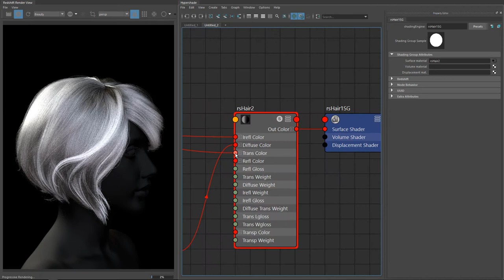Painting Ornatrix hair with Redshift for Maya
Is this test we are using Ornatrix's Strand Channel as color mask for shading with Redshift for Maya